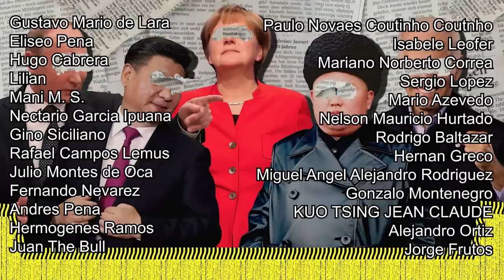FINLANDIA Y SUECIA SE UNEN A LA OTAN!